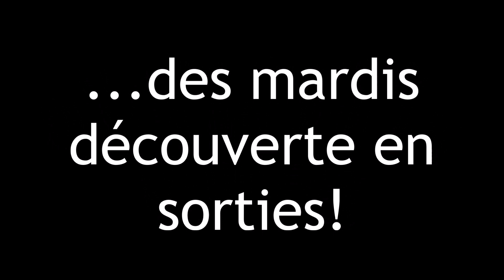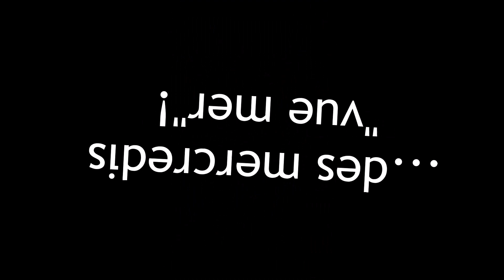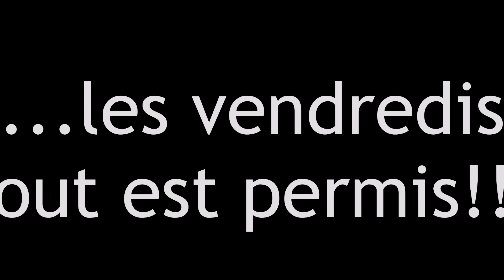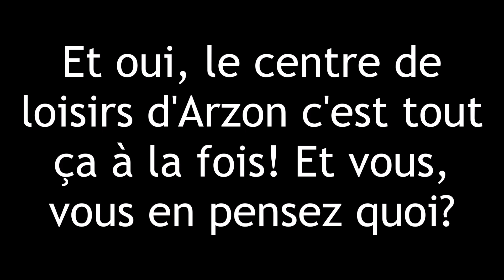Bel été 2022 au centre de loisirs d'Arzon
Compilation des meilleurs moments de l’été 2022 au Centre de Loisirs d’Arzon